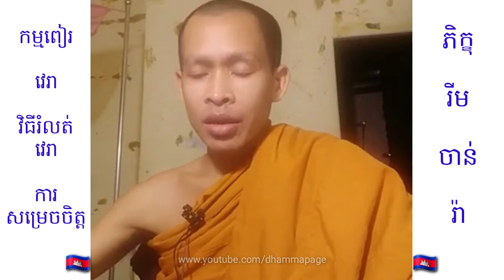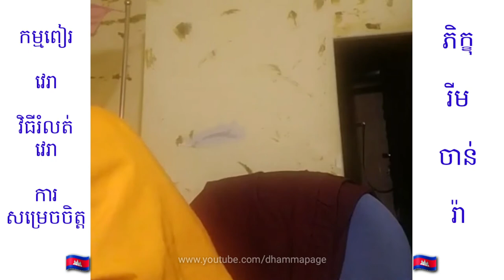កម្មពៀរ វេរា វិធីរំលត់វេរា ការសម្រេចចិត្តបន្តវេរា Rim Chanra Talk Show 2021 🇰🇭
ប្រសិនបើមានកំហុសត្រង់កន្លែងណា សូមលោកម្ចាស់គ្រូ និងសហការី ព្រមទាំងលោកតាលោយាយ បងប្អូនជនរួមជាតិទាំងអស់ ផ្តល់យោបល់ (Comment) នៅខាងក្រោមវិឌីអូ។

សូមអរព្រះគុណនិងអរគុណ👏